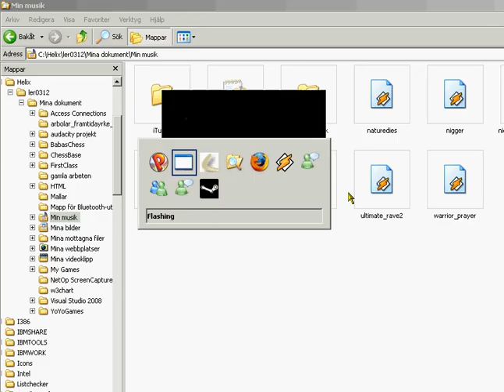FUCKING PRO PEGGLE PLAYER!!!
MUCH BETTER THEN ME LAST VID! :D
EVERY1 who didnt liek the last one, WILL liek DIS 1!
THIS also has one of mah PRO songs in it! "naturedies" very cool...
or else ur just jelus... :@